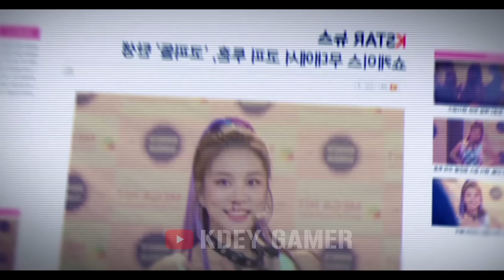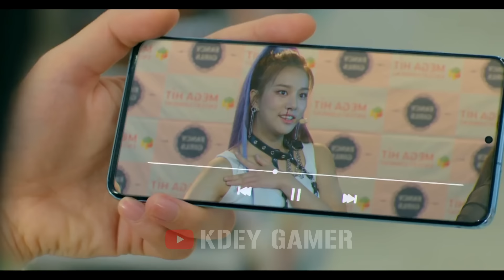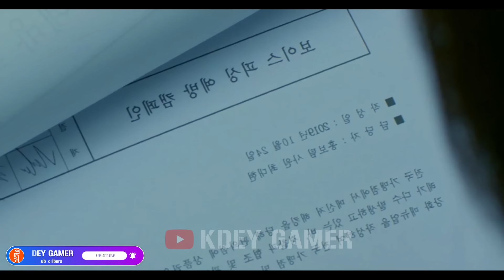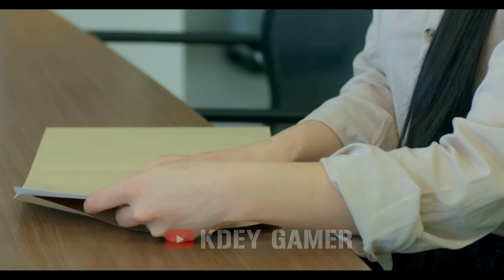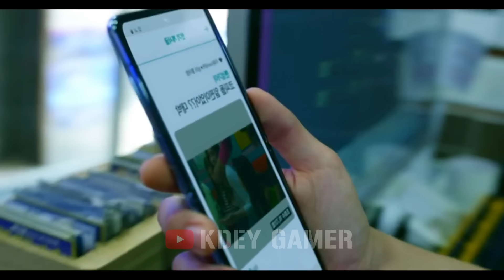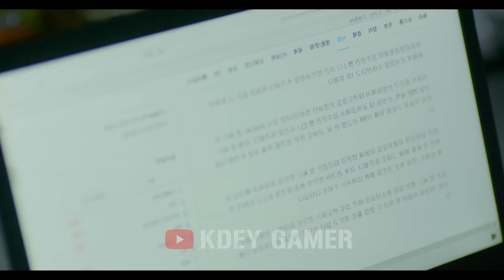បងធំស្រី លង់ស្នេហ៏ម្ចាស់ហាងឡឺកឺ | ភាគទី០៧